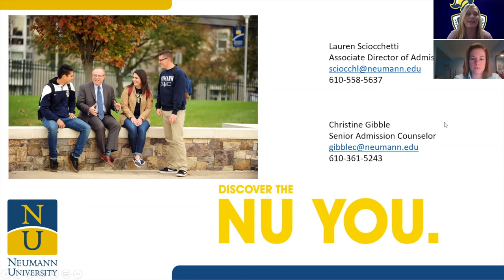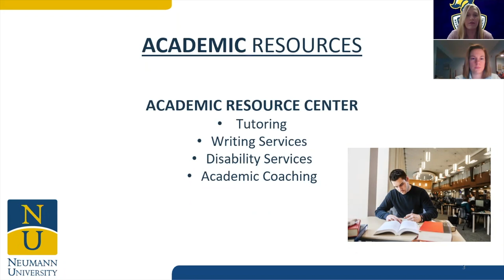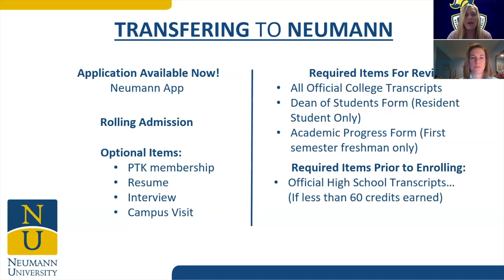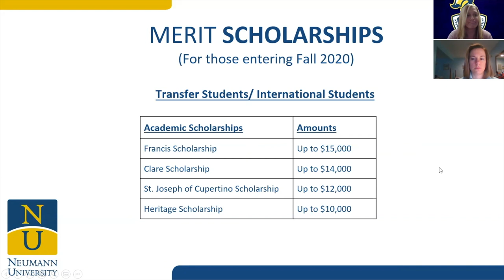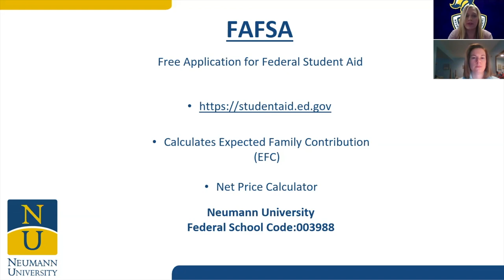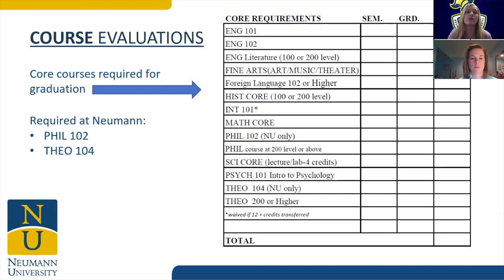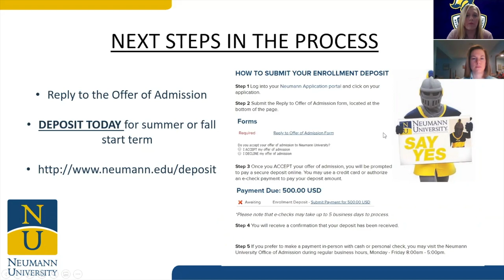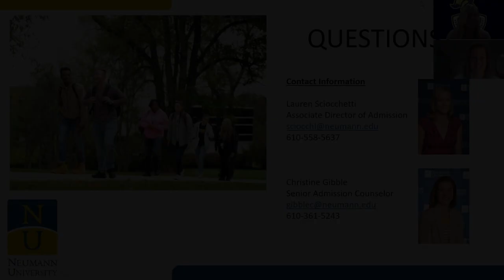Neumann University Admission Information Session - Transfer Student Webinar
The admissions team at Neumann University gives information for students looking to transfer to NU.  for more information.